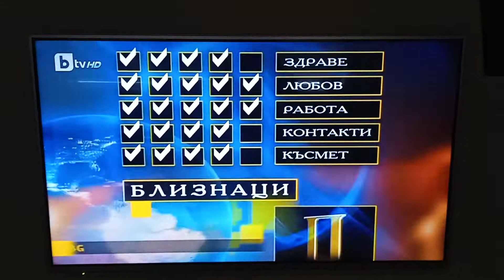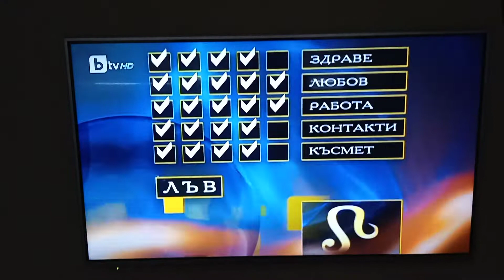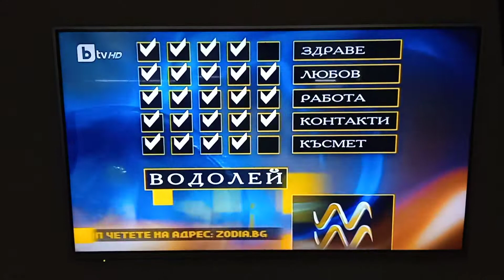Хороскопът на Алена TV Rip bTV HD 27.07.2022 г.